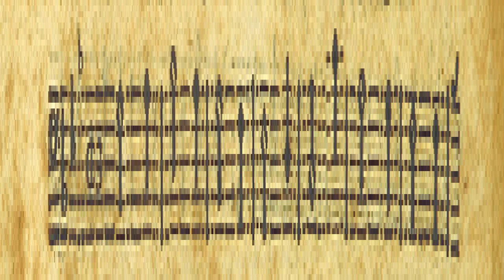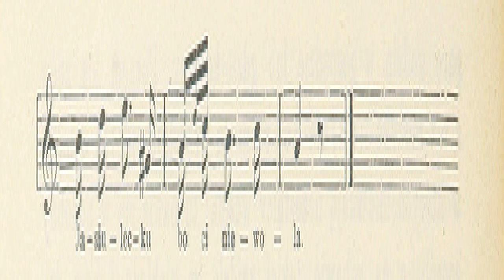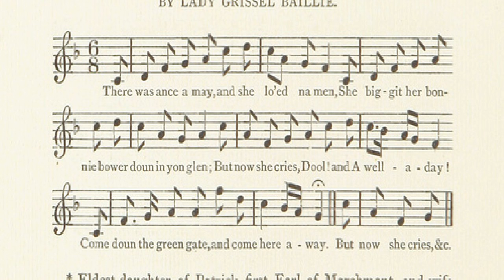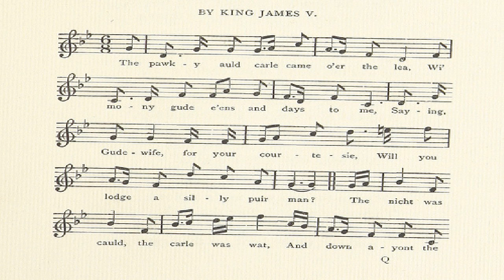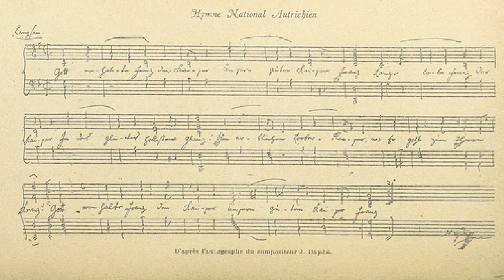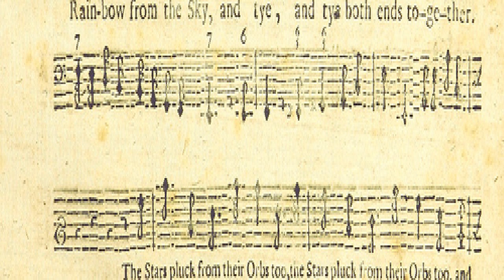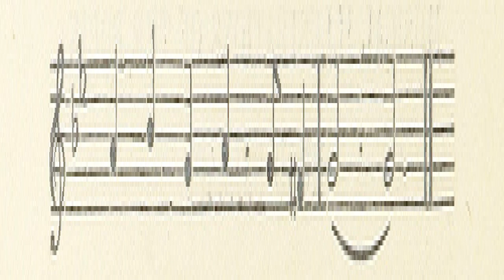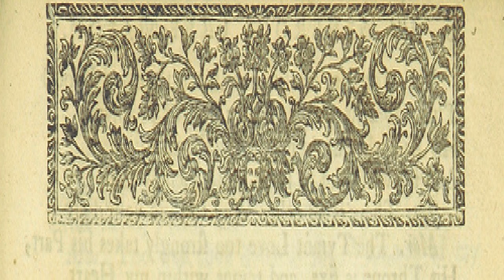Joseph Haydn; Servant And Master | Herbert Francis Peyser | Biography & Autobiography, Music | 2/2